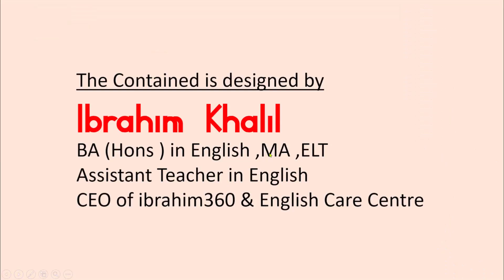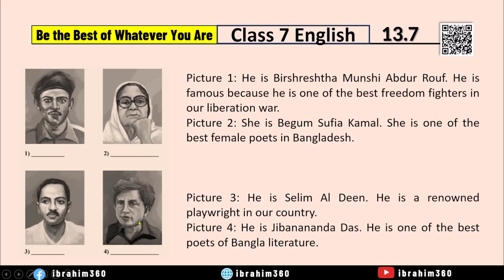Class 7 English Chapter 13.7, The Poem Be the Best of Whatever You Are by Douglas Malloch,Class 7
13.7 Look at the pictures below. In groups, write their names in the given
place and discuss what made them famous. If needed take help from other
groups/teachers. One is done for you.
নিচের ছবিগুলোো দেখো�ো। দলে তাদের নাম লেখো�ো এবং তাদের সম্পর্্ককেআলোোচনা করোো। প্রয়োোজনে
অন্যদল বা শিক্ষকের সাহায্য নাও। একটি উত্তর তোোমাদের জন্য করে দেওয়া হলোো।
Picture 1: He is Birshreshtha Munshi Abdur Rouf. He is famous as he is one of the
best freedom fighters of our Independence War.